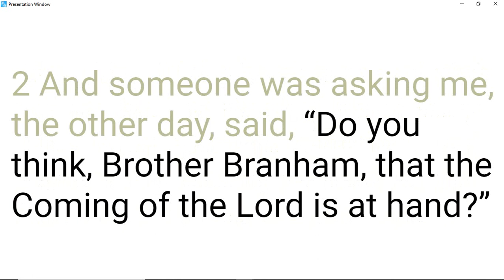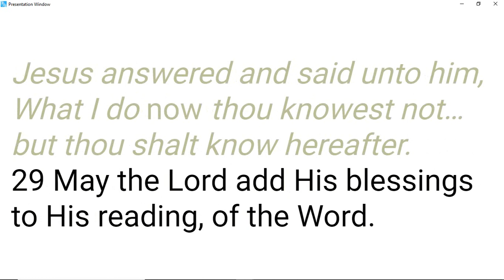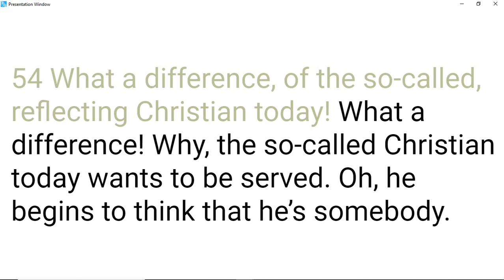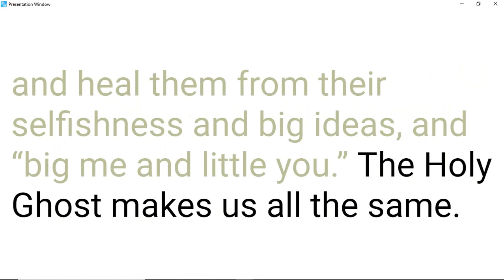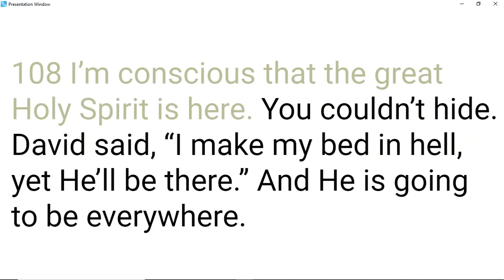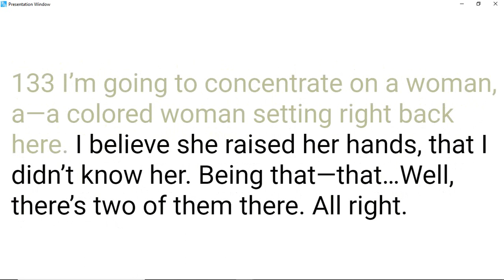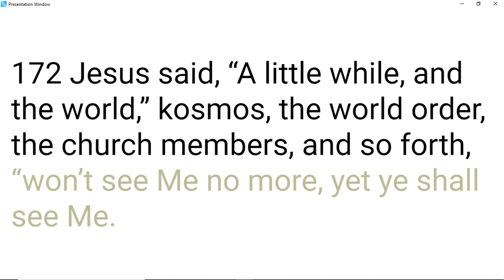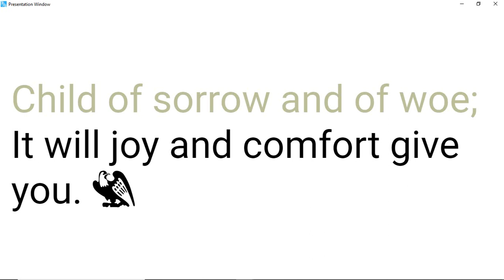59-0525 Images Of Christ